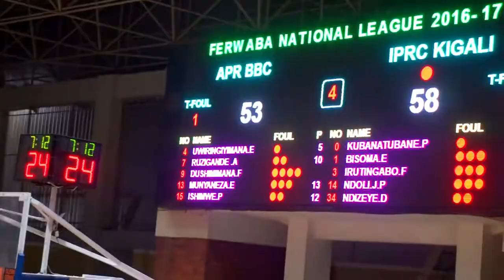ndizeye dieudonne highlight